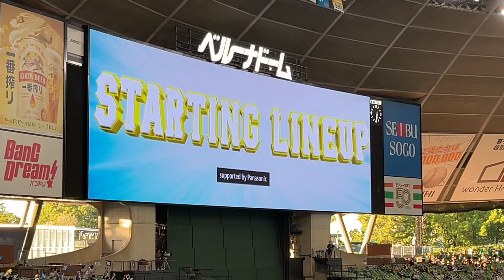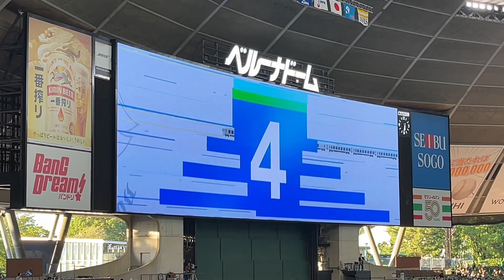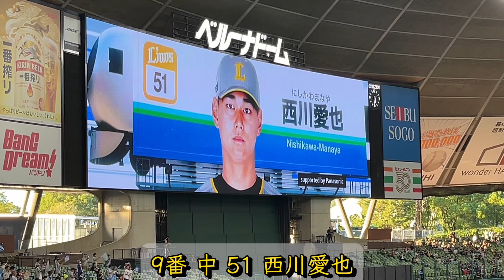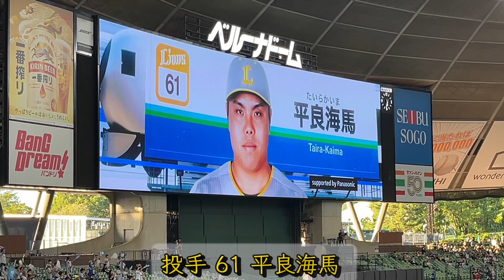【西武特急シリーズ】9月1日埼玉西武ライオンズ スタメン発表 西武 VS ソフトバンク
0:00 オープニング
0:49 1番 遊（SS） 源田壮亮 #6
1:02 2番 左（LF）岸潤一郎 #68
1:16 3番 右（RF）蛭間拓哉 #9
1:30 4番 一（1B）渡部健人 #8
1:45 5番 指（DH）栗山巧 #1
1:58 6番 二（2B）外崎修汰 #5
2:13 7番 三（3B）佐藤龍世 #58
2:27 8番 捕（C）柘植世那 #37
2:41 9番 中（CF）西川愛也 #51
2:54 先発投手（P）平良海馬 #61
3:09 埼玉西武ライオンズ監督 松井稼頭央 #77
3:25 攻撃開始テーマ

9/1,9/2,9/3に埼玉西武ライオンズにて開催された 西武特急シリーズ を観戦してきました！たまには鉄道と違った動画あげてもいいよね！？

 ｰｰｰｰｰｰｰｰｰｰｰｰｰｰｰｰｰｰｰｰｰｰｰｰｰｰｰｰｰｰｰｰｰｰｰｰｰｰｰｰｰｰ
こんにちは！みやおーです！
ｰｰｰｰｰｰｰｰｰｰｰｰｰｰｰｰｰｰｰｰｰｰｰｰｰｰｰｰｰｰｰｰｰｰｰｰｰｰｰｰｰｰ

~チャンネルのご紹介とその他の詳細~

【自己紹介】
◎「みやおー」の名前の由来は、
大宮→おおみや→みやおお→みやおー
と文字をいじった単純な話です。
◎動画編集をするのが面白いと感じたことと友人の勧めがYouTubeを始めたきっかけで、これからも動画投稿に励んでいきますのでよろしくお願いします！

【詳細】
◎当チャンネルでは、鉄道に関する動画をあげており、関東地方を中心とし日常的な事や非日常的な事を取り上げています。
（特急,観光列車,おもしろい路線等）
◎編集ミスや解説の内容が間違ってしまうこともありますのでご了承ください。
◎質問やご指摘お待ちしております！